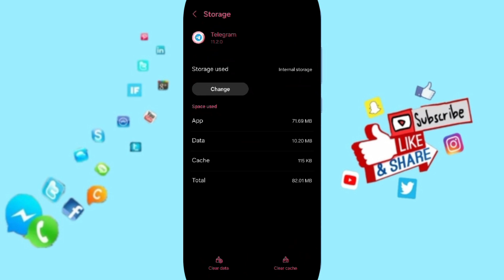How To Fix And Solve Keeps Closing On Telegram App | Final Solution